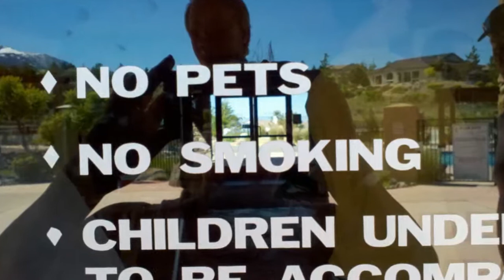2011 Heitman Family Reunion